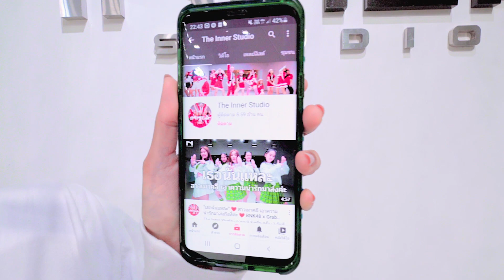INNER KIDS I I'M NOT COOL - HYUNA